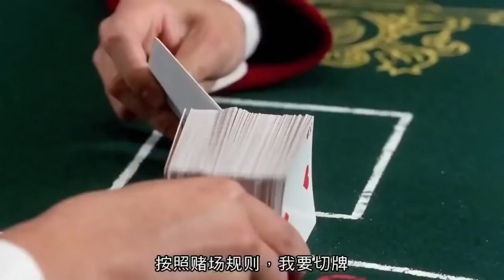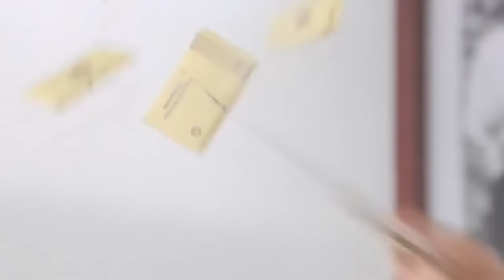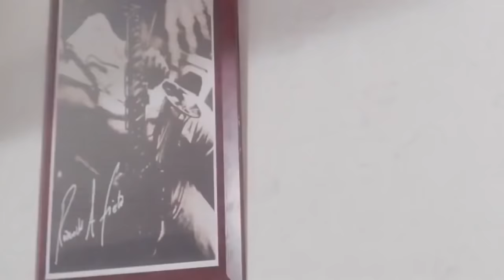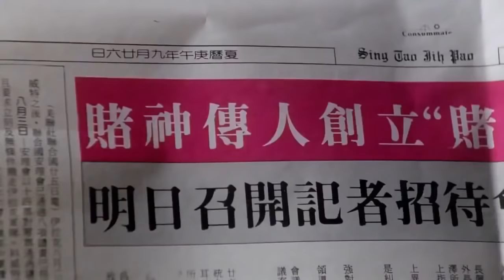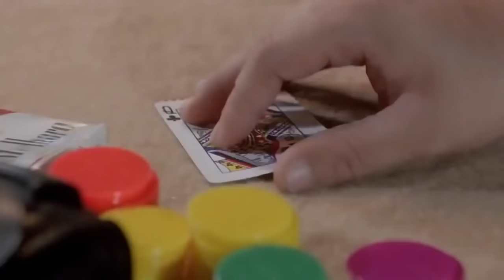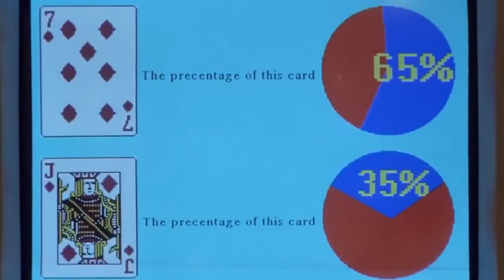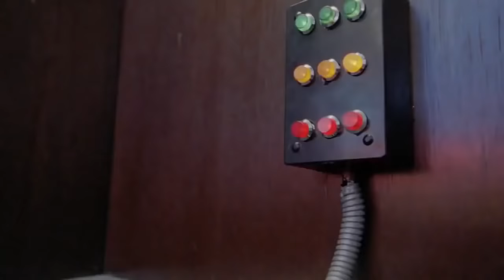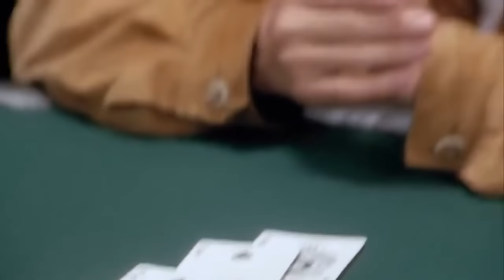周星驰电影：《赌侠》高清【粤语中字】1990 Stephen Chow God of Gamblers 2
本平台分享 高画质 经典的 香港影视片
欢迎大家的订阅~🌹
本频道未拥有该视频的版权，只用于分享。
如有侵犯版权问题请告知我们,我们会马上删除影片，谢谢~🌹
影片版权为相对的公司所有，若喜欢他们公司的作品，请支持正版。本频道无意冒犯任何人或公司。若版权方认为影片有侵害到您的版权权益的内容，请联系我们卸下影片，谢谢！